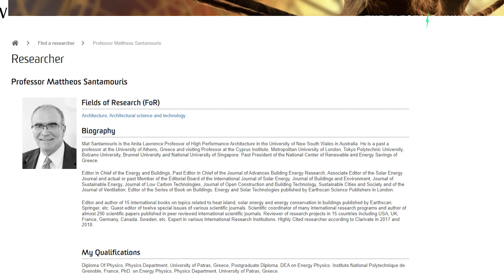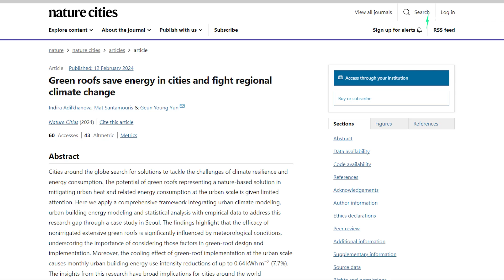Study shows green roofs can cool cities and save BILLIONS in energy costs